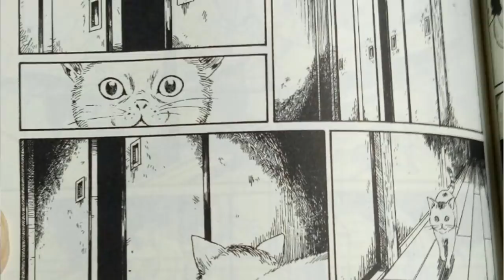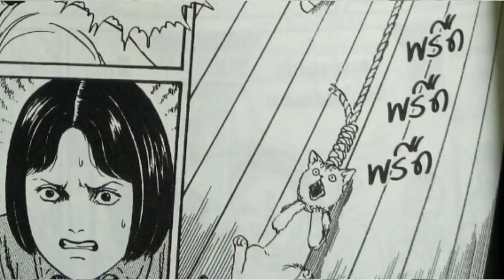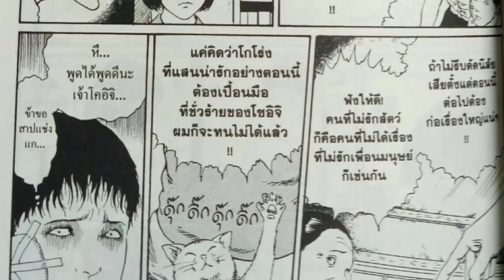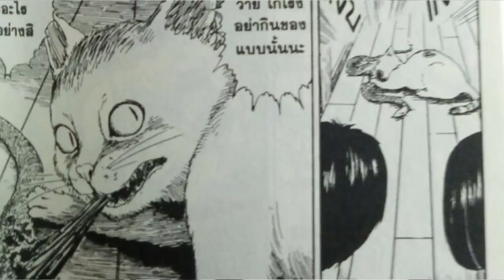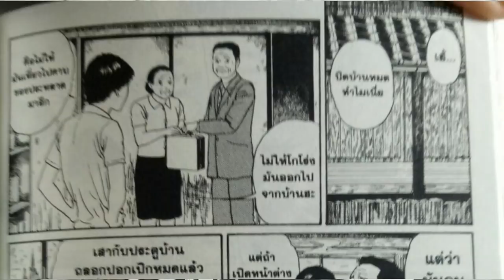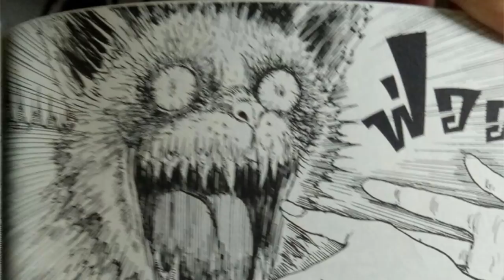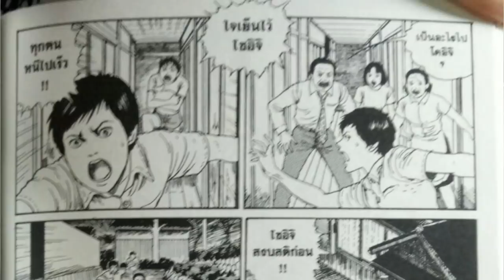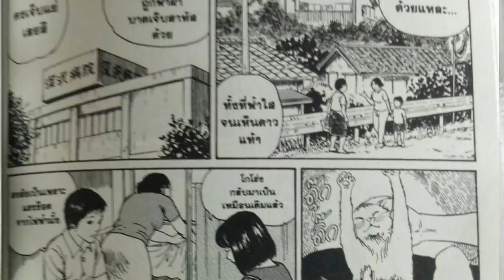เรื่องเกิด เมื่อน้องแมวก็ไปคาบเจ้าสิ่งนี้มา!! เปิดคลังสยอง Ep.8 | สัตว์เลี้ยงแสนรักของโซอิจิ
➤ Instagram พี่มีนา : 25mena
➤ Instagram ของผม  : tolap_meng
➤TikTok ของผม : tolap_meng
➤TikTok พี่มีนา : 25mena